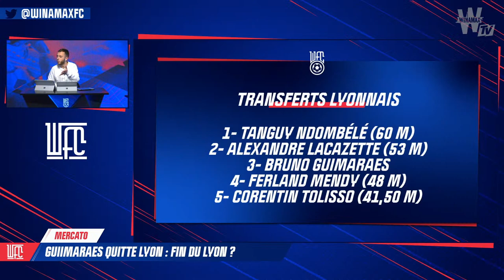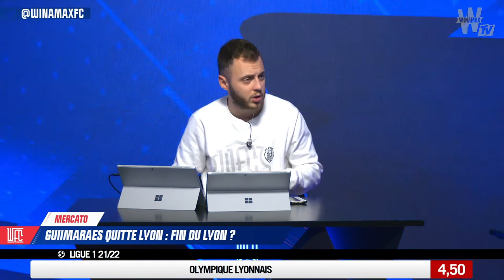⚽ Mercato OL : Guimaraes s'en va, Faivre - Lo Celso en cadeaux ? (Football)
Bruno Guimaraes quitte l'Olympique Lyonnais. Deux ans après son arrivée à Lyon, le milieu de terrain brésilien devrait rejoindre le nouveau riche d'Angleterre : Newcastle. Une offre de 42 millions d'euros + 8 millions d'euros de bonus aurait été accepté par Lyon. Comprenez-vous ce choix de la part de Guimaraes ? Lyon pouvait-il refuser ce transfert ? Analyse de ce gros coup du mercato dans le WFC.

Romain Faivre, le milieu de terrain de Brest, pourrait quant à lui rejoindre l'Olympique Lyonnais après une transaction avoisinant les 15 millions d'euros et Giovanni Lo Celso serait la priorité de l'OL pour remplacer Bruno Guimaraes.

Adama Traoré qui pourrait rejoindre le FC Barcelone, Ndombélé au PSG et Marcelo en route pour Bordeaux : ne manquez pas les coups du mercato en un mot.

Quiz spécial Brésiliens de Lyon entre Najm et Yannis.

Le programme du Winamax FC :
🔹 Intro (00:00)
🔹 Mercato OL : Guimaraes OUT, une saison morte pour Lyon ? (10:31)
🔹 Lyon : Romain Faivre, une bonne idée ? (36:26)
🔹 Mercato : Adama Traoré au Barça, Ndombélé au PSG (47:27)
🔹 Kop Winamax : quiz spécial "Brésiliens de Lyon" (58:17)

"Winamax FC", votre émission 100% football avec Thomas, Najim et Yannis.